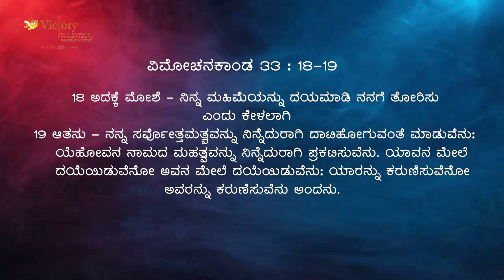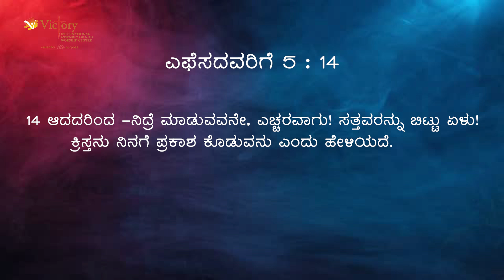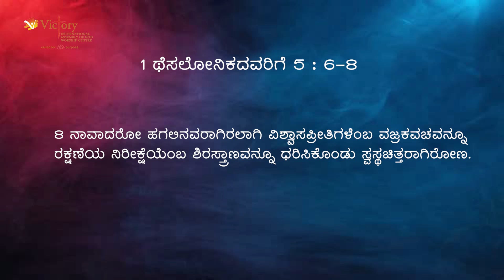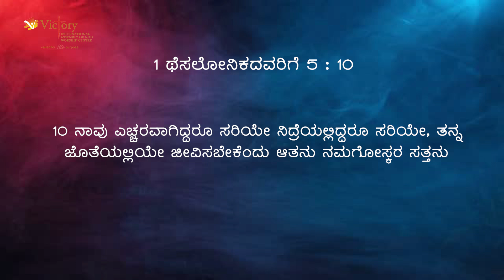ಮಹಿಮೆ ಬೇಕಾ ನಿದ್ರೆ ಮಾಡದೇ ಎಚ್ಚರವಾಗಿರು | Kannada Message | Pastor Chandrashekar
ಮಹಿಮೆ ಬೇಕಾ ನಿದ್ರೆ ಮಾಡದೇ ಎಚ್ಚರವಾಗಿರು  | Pastor Chandrashekar

Victory International AG Worship Centre
59/6&7, 1st Main, Chiranjeevi Layout
Hebbal Kempapura, Bengaluru - 560024

Our Sunday Service Timings :(YouTube & Facebook)

Kannada 1st Service  @ 6:30 am, 9:00 am, 11:00 am